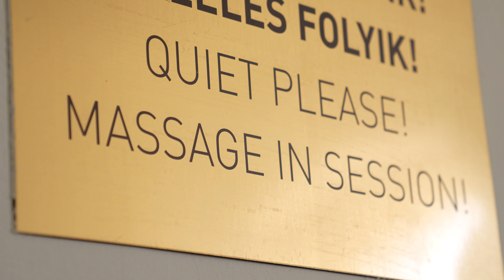Katona Péter Dániel elárulta, melyik mérföldkőre a legbüszkébb karrierjében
A hazai filmes szakmát ünnepli nyári lapszámával az InStyle magazin - ennek kapcsán beszélgettünk egy feltörekvő színésszel, Katona Péter Dániellel.

Stílus, életöröm és száz százalék divat, megkérdőjelezhetetlen minőségben. Keress rá a stílusra az InStyle.hu-n!